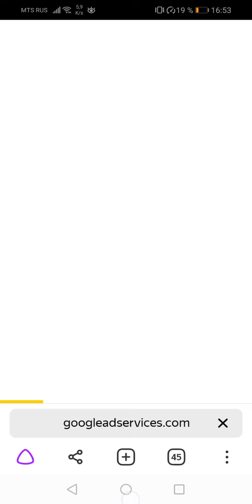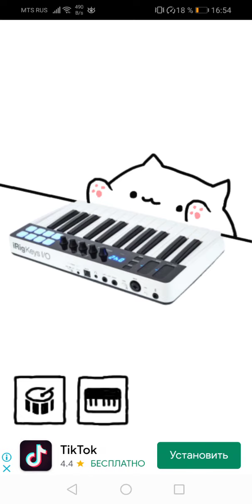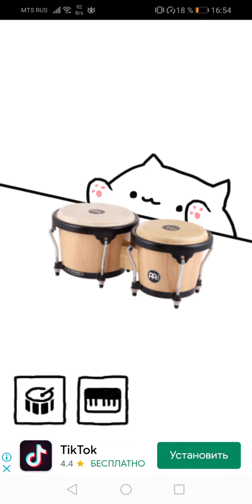Don Omar - Danza Kuduro (Remix) Bongo cat